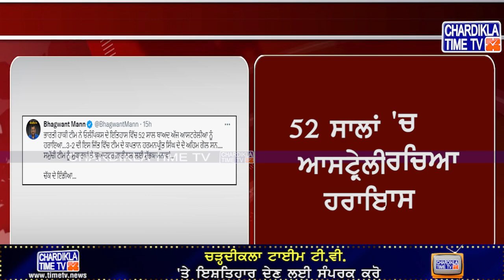Paris Olympic 2024: ਹਾਕੀ 'ਚ ਭਾਰਤ ਨੇ ਰਚਿਆ ਇਤਿਹਾਸ | Indian Hockey Team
• ਪੈਰਿਸ ਓਲੰਪਿਕ 2024
• ਹਾਕੀ 'ਚ ਭਾਰਤ ਨੇ ਰਚਿਆ ਇਤਿਹਾਸ
• 52 ਸਾਲਾਂ ਬਾਅਦ ਆਸਟ੍ਰੇਲੀਆ ਨੂੰ ਹਰਾਇਆ